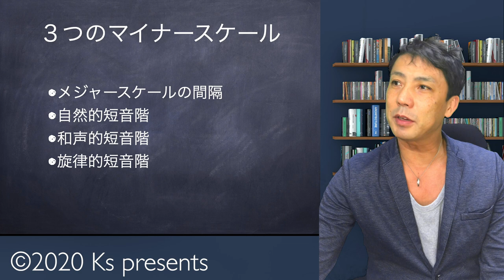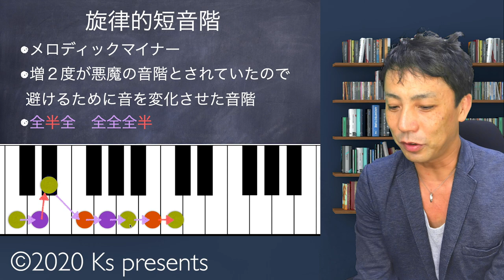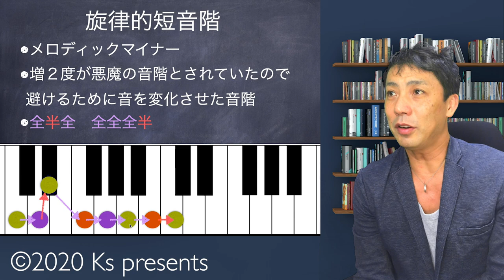３つのマイナースケール【音楽理論04】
マイナースケールは３つあります
どうやってできたかの
理由を覚えておくと
最初に入りやすくなります
理解しておきましょう！

【参考動画】
【関連キーワード】

【音楽理論04】
３つのマイナースケール